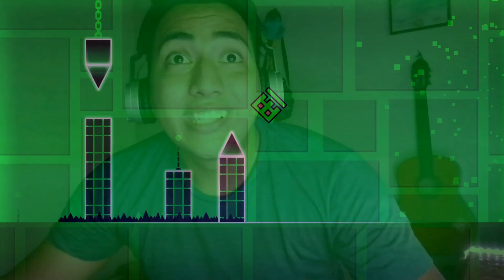Geometry Dash - Polargeist Lv 3 | Mau503